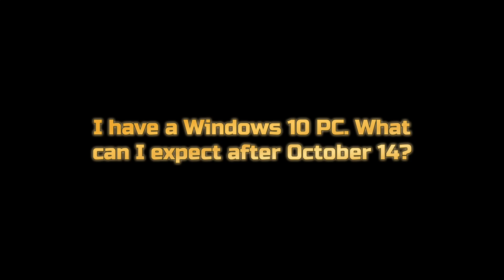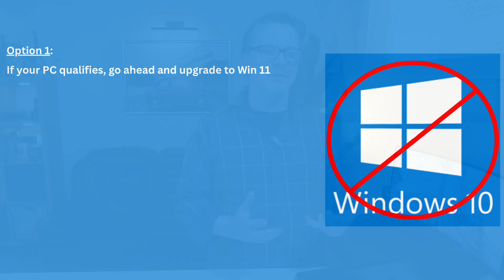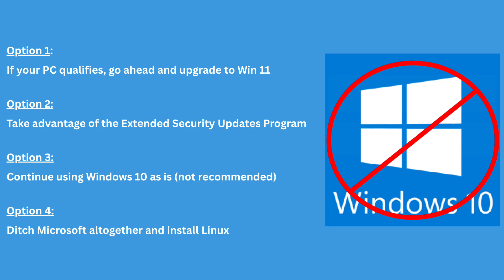Windows 10 Support Is Ending – Here Are 4 Options For Your Older PC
The clock is ticking for millions of Windows 10 users! With the official end of support date on October 14, 2025, a massive number of PCs will no longer receive critical security updates, leaving them vulnerable to viruses and other threats. This video breaks down why Microsoft is making this change and, more importantly, what your options are if you're one of the 250-400 million users with a Windows 10 PC that can't be upgraded to Windows 11.

We'll cover the serious security risks of doing nothing and explore the different paths you can take. If your hardware is compatible, a free upgrade to Windows 11 is the best option for long-term security. But what if it's not? We'll dive into the Extended Security Updates (ESU) program, including the paid option and the newly introduced free one-year option that involves using OneDrive. We'll also explore the possibility of ditching Microsoft altogether and making the jump to a free, open-source operating system like Linux.

This is a must-watch if you're a Windows 10 user trying to navigate the end-of-life deadline. We'll give you a clear understanding of the risks and the choices you have so you can make the right decision to keep your PC secure.

Chapters
00:00 Intro
01:03 Why is Microsoft Ending Windows 10 Support While Restricting Windows 11 to Newer PCs?
05:38 I Have a Windows 10 PC. What Can I Expect After October 14?
06:58 So What Are My Options?